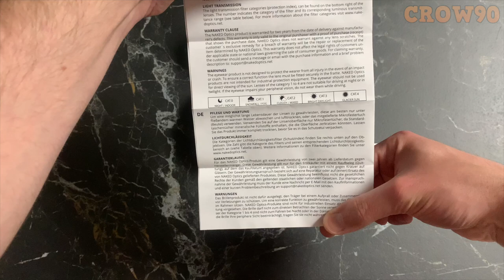UNBOXING: Naked Optics The Hawk Sport Glasses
The FALCON sports glasses convinced you, but they are too big for you? Then the HAWK is the perfect choice. Our HAWK multifunctional goggles offer the same unique functions as The FALCON and makes every athlete's heart beat faster.

Thanks to the individually adjustable nose piece and the rubberised temple ends, The HAWK offers a perfect fit and pleasant wearing comfort even during long sports sessions.

The sports glasses also shine in their ease of use. The magnetic sweatband can be attached within seconds, depending on your needs. The sweatband not only keeps your eyes dry, but also reduces wind when cycling. The included retainer, which can be attached to the temple ends, ensures a perfect hold without slipping.

The multifunctional goggles shine above all also due to their light weight and are therefore ideal for endurance sports and for long training sessions. The frame is made of 50% of our sustainable plastic compoundCO2RE®. Here you can read more about our innovativeCO2RE®blend.

With The HAWK sports glasses, you are not only perfectly equipped for your outdoor activities, but will also attract all eyes. Of course, the brand new colour combination of pink with black dots provides the ultimate style kick. This frame was coloured manually and makes you an eye-catcher with its unmistakable design. The following frame colours are available:

Black
Metal-Grey
Black/Pink